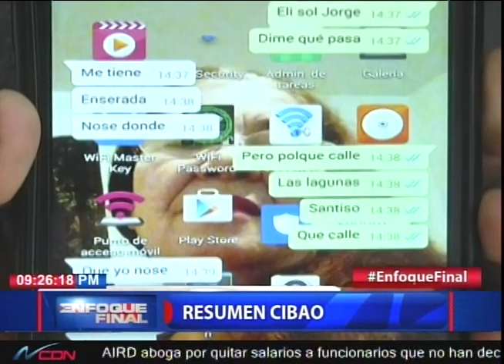Resumen Cibao con Iliana Rosario